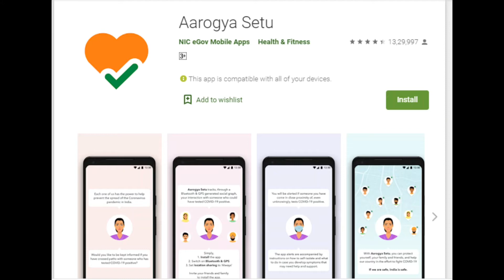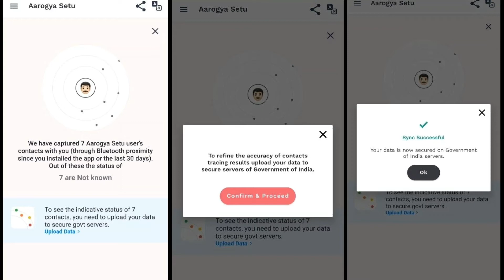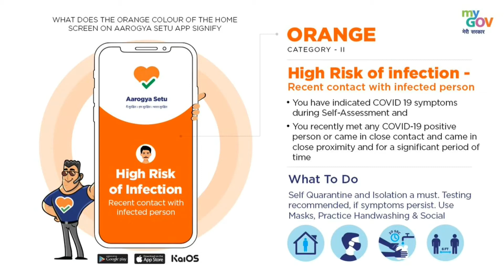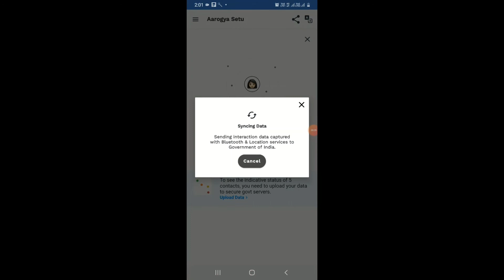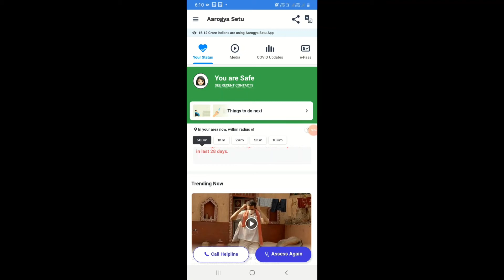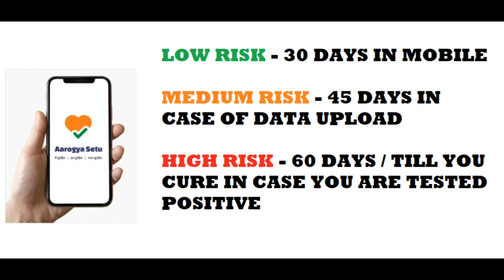AAROGYA SETU APP | DETAILED VIDEO | HOW IT WORKS | BLUETOOTH | GPS | COVID 19 | TRACKING | TAMIL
To do
Change of Address
Add family member
Remove family member
Change family Head
Change the family head photo